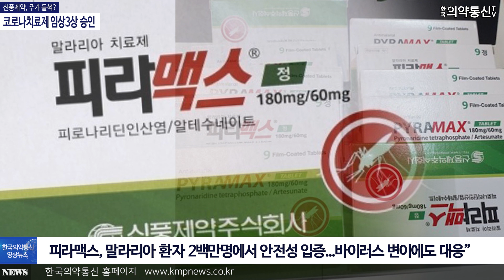신풍제약, 주가 들썩?...코로나치료제 임상3상 승인